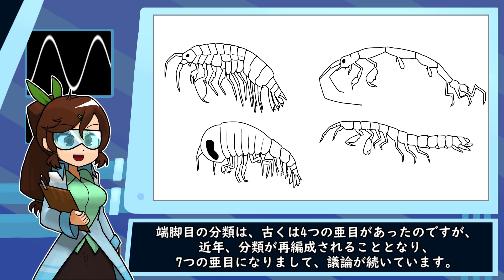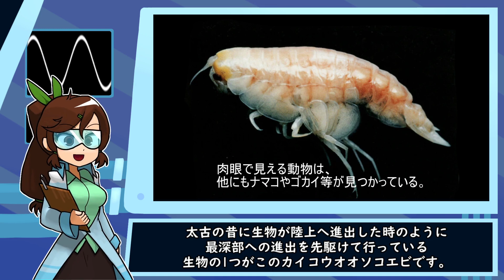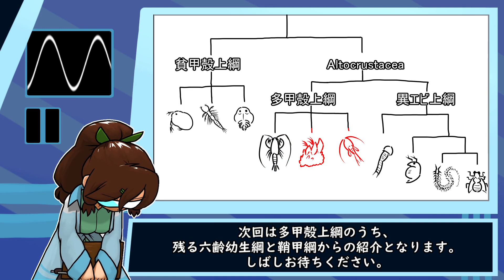シリーズ動物：節足動物3 フクロエビ上目と厚エビ上目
この先で動物を紹介する時にわかりやすくする為に作りました。